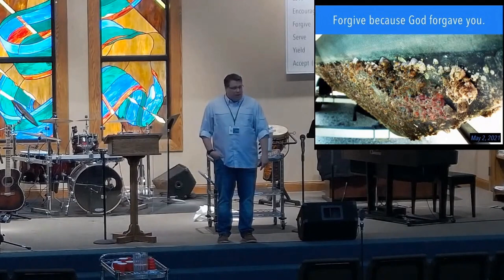Dealing with Messy Relationships #3 - Forgive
Message #3 of the Dealing with Messy Relationships series from 05/02/2021. Join us Sundays, 10:30am, onsite or online!